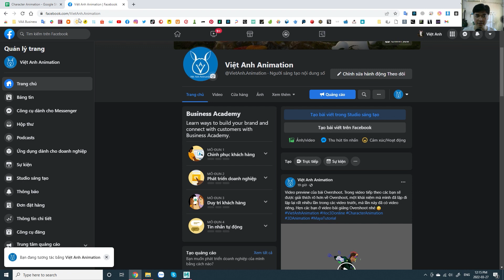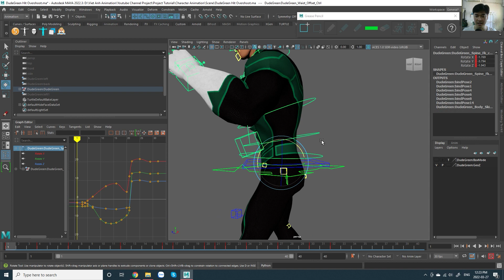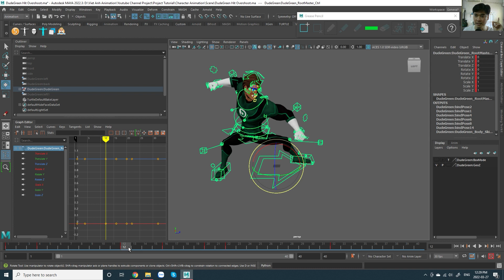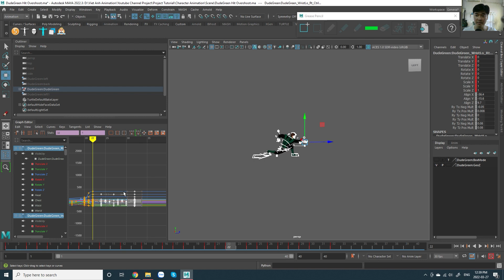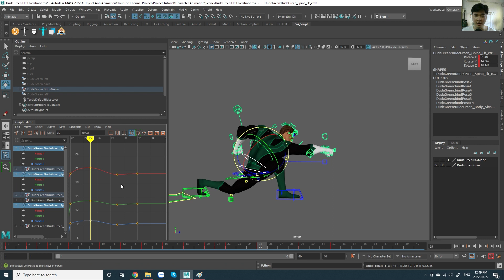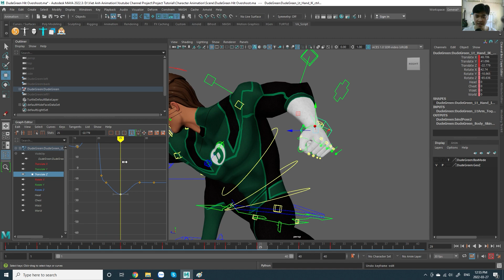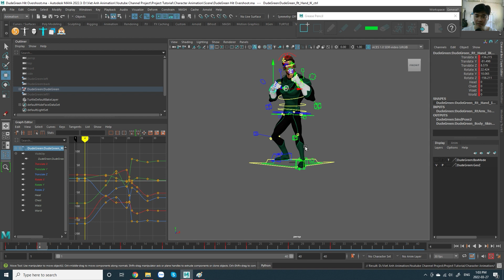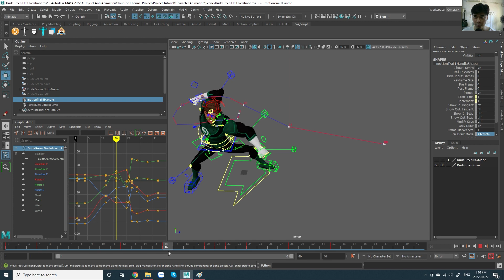Character Animation - Bài 11 - Overshoot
Overshoot là pose làm lố, làm quá lên một chút để cho chuyển động thêm phần sinh động, ngoài ra cũng là để thể hiện lực quán tính cho chuyển động nữa. Trong video lần này, các bạn sẽ được làm rõ hơn về Overshoot, một khái niệm mà mình đã nói rất nhiều trong các video trước. Hãy xem video để hiểu rõ hơn nhé, và như thường lệ sau khi xem xong hãy lấy nhân vật ra làm để nắm chắc kiến thức nhé 😉

♥ Bank transfer
     Vietcombank
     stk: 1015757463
     Lê Thành Việt Anh
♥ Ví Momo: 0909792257